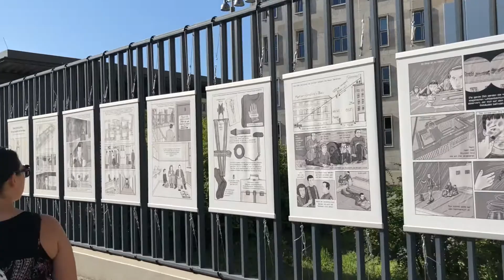German Elite Tuning Euro Trip Day 1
We this was a travel day and was a long chain of flights.  We made it to Berlin and have had a great time so far.  Stay till the end it was a pretty funny ending.